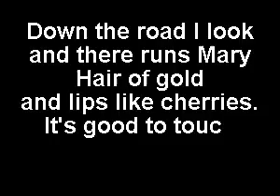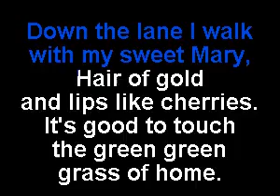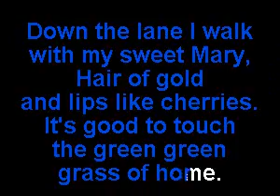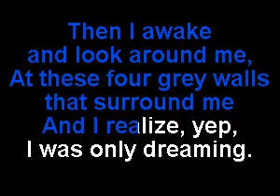The GREEN GREEN GRASS OF HOME Sung by Carl DEROME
This is the classic TOM JONES song, The green green grass of home, OK i know im not Tom Jones, but i thought I would have a crack at it, and for once Taffy is not there singing in my bloody ear